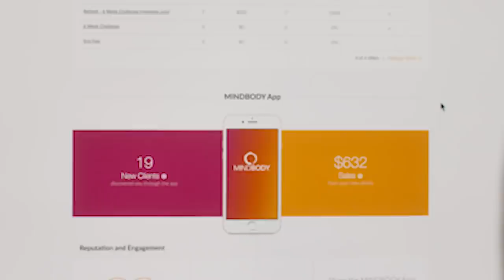MINDBODY: Helping Your Studio Do More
MINDBODY is the leading technology platform for the wellness industry, featuring an app that allows people to discover and book fitness, beauty and salon services, and software to help growing businesses thrive.